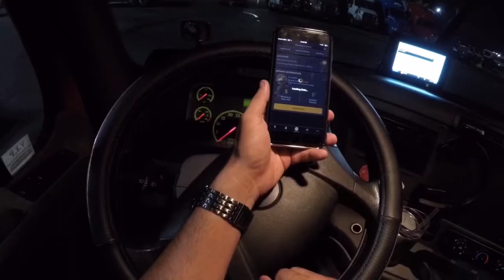Shower Truck Driver USA Pilot Travel Center